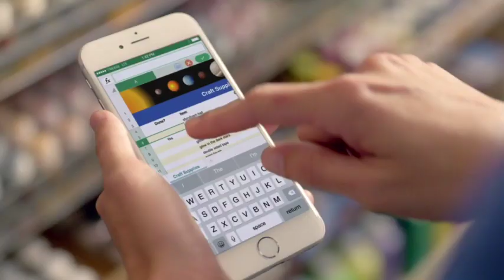Juliet VO Commerical Reel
I do not own this material or profit from it.